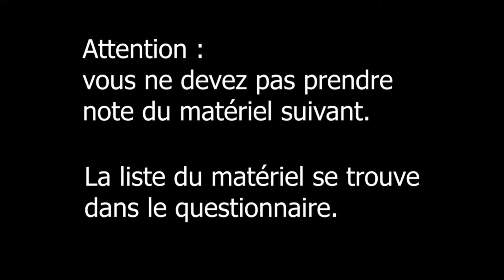CE1D 2023 Exoérience